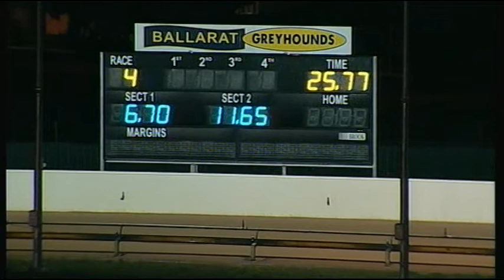BAL THU 17 MAY 18 R4